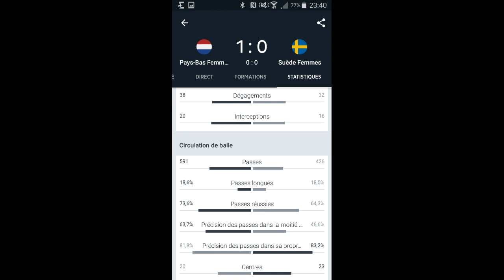Coupe du Monde Féminine 2019 : Pays-Bas/Suède : Demi-finale : 03/07/2019